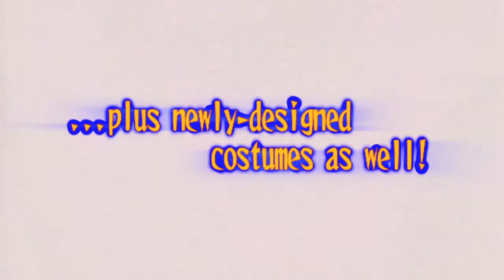Super Street Fighter IV Costume Pack Trailer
Novo trailer com as novas roupas que sairão em breve